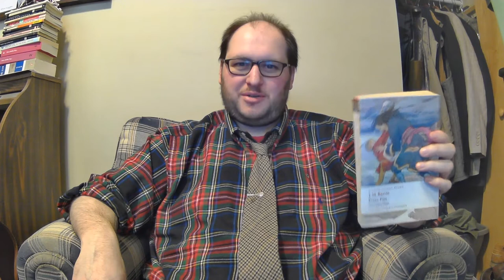J.M. Barrie's What Every Woman Knows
This video discusses the gender politics of J.M. Barrie's play What Every Woman Knows, which is an early feminist drama that today might not have such a positive feminist message.